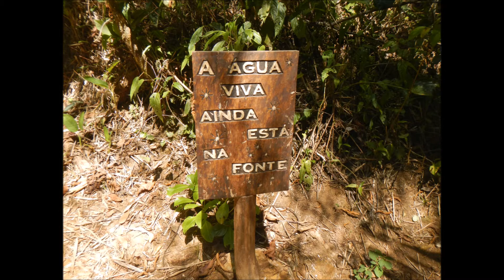Gossip for Gaia--Climate Smart Agriculture Youth Network! (CSAYN)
Don't be sold that the grocery store is the best way to acquire healthy food. Growing your own food can be a fun and cost effective way to get fresh, local, organic produce!!!

Let's Grow To Adapt!

This video was presented at the UN 3rd International Conference on Finance and Development, July 2015.